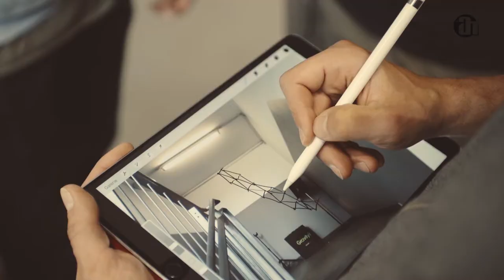Tape That & the Adam Hall Group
Tape That Collective visiting Adam Hall Group Headquarters